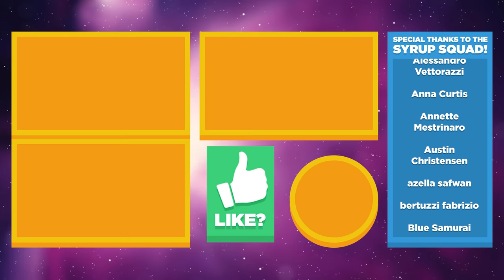👑 QUEEN OF BUGSNAX, SNAXSQUATCH, BUGSNAX GHOST STORIES!!! - Bugsnax s2 Ep.4 (Gameplay / Let's Play)